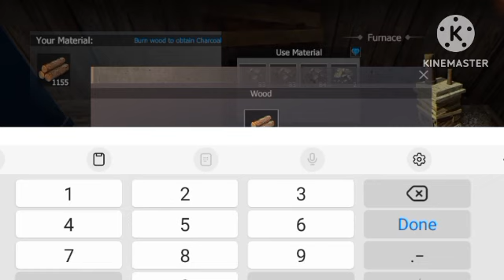[DAY 1] slow journey in Rank day 1 game play in hindi / last day rules survival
Video Title:- New Server Starts In Bio EP-1 Last Day Rules Survival last island of survival Hindi Gameplay LastIslandOfSurvival Maxmore Gaming
🙏IGNORE TAGS🙏